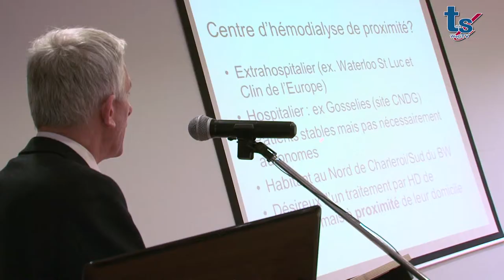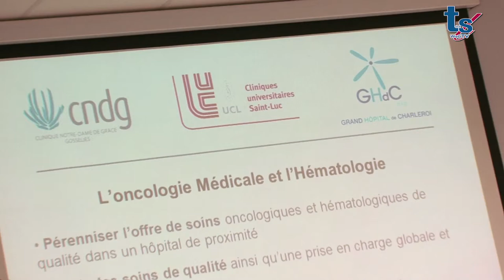Collaboration tripartite pour l'hémato-oncologie médicale et la dialyse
La Clinique Notre-Dame de Grâce de Gosselies, les Cliniques universitaires Saint-Luc (UCL, Bruxelles) et le Grand Hôpital de Charleroi ont conclu deux accords de collaboration importants dans le domaine de la dialyse et de l'hémato-oncologie médicale. Un plus pour les patients du nord de Charleroi et du sud du Brabant wallon.

Vidéo extraite de Télé Saint-Luc, la chaîne dédiée aux patients des Cliniques universitaires Saint-Luc de Bruxelles.